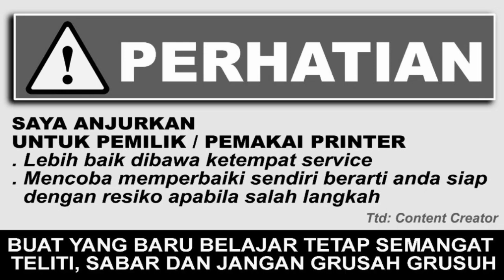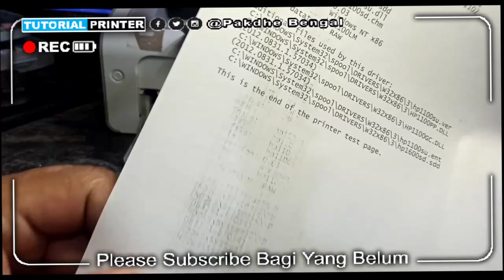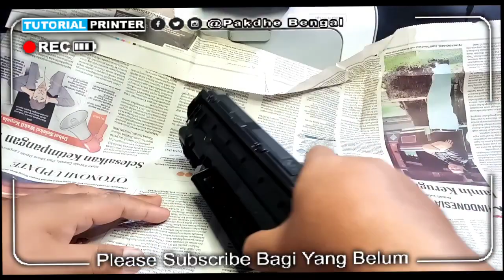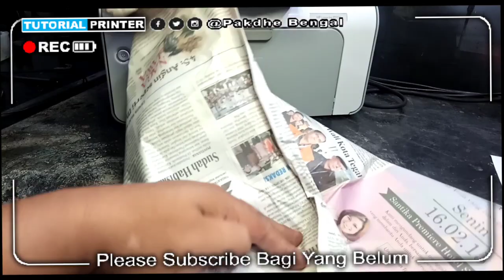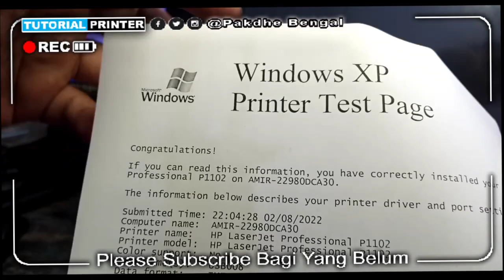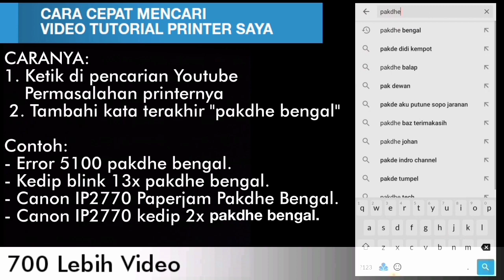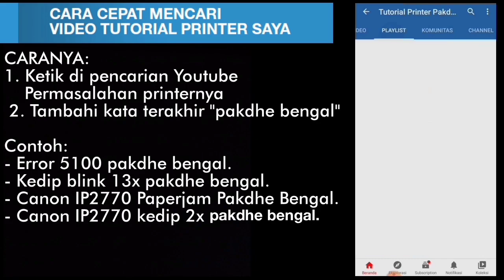Penyebab Printer HP Laserjet P1102 Hasil Cetaknya Dobel Kotor Berbayang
Solusi Printer HP Deskjet Cartridge Hitamnya Rusak Tanpa Membeli / Mengganti Dengan Cartridge Baru

Trimakasih sudah berkunjung ke channel youtube saya " Tutorial Printer Pakdhe Bengal". Semoga video video saya memberi manfaat. pakdhebengal printer tutorialprinter , cara memperbaiki printer, cara mengatasi printer, cara service printer, tutorial printer.

CARA CEPAT MENCARI VIDEO TUTORIAL PRINTER SAYA
Ketik di pencarian Youtube Lalu Tambahi kata terakhir "pakdhe bengal".
Contoh:
1. Error 5100 pakdhe bengal.
2. Printer kedip blink 13x pakdhe bengal.
3. Canon ip2770 paperjam pakdhe bengal.
4. Canon ip2770 kedip 2x pakdhe bengal.
5. Perbaiki catridge buntu pakdhe bengal.
6. Cara perbaiki catridge pakdhe bengal